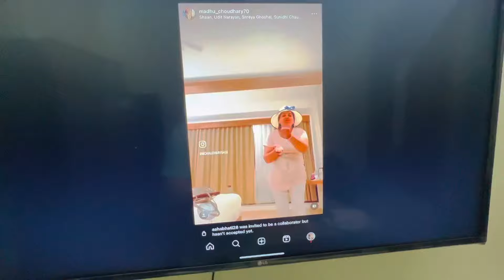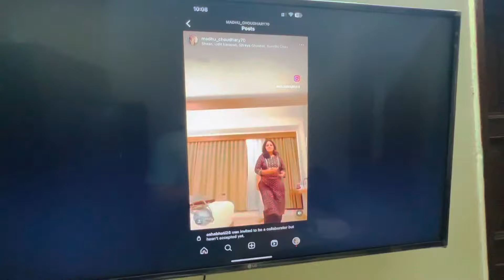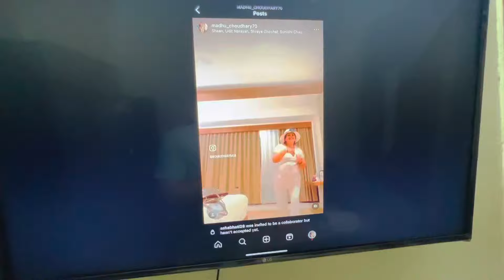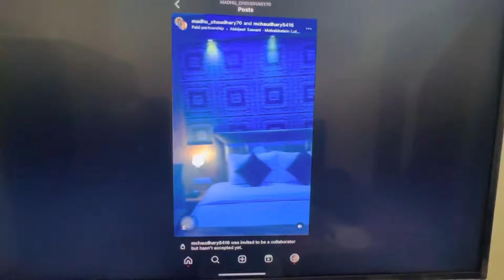MUMMY KI INSTAGRAM REEL 😂 || KERALA KA PAKODA 🤮|| KUNAL CHOUDHARY VLOGS